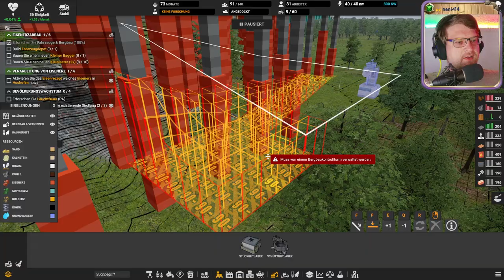🏗️ Ressourcen, Maschinen, Wachstum 💖 Folge 4 💖 Captain of Industry 🏗️